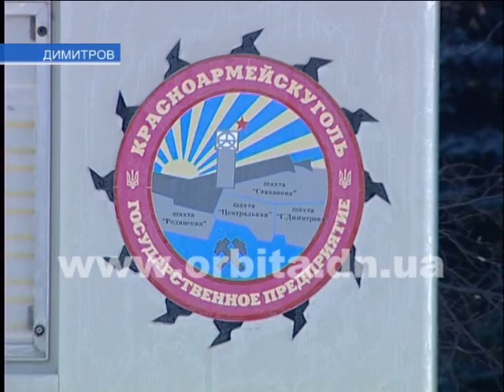Ситуация в ГП «Красноармейскуголь» не улучшается